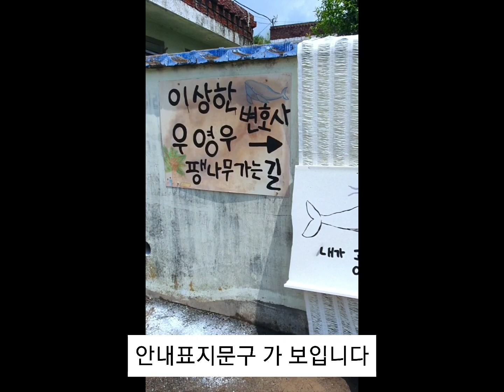이상한 변호사 우영우 ㅡ 드라마 촬영지 다녀오다~ (창원 동부마을 팽나무)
7.24 일요일 오전 다녀오다
뜨거운 관심에
감사의 마음으로
찍은사진들 편집해봅니다^^
이상한 변호사 우영우
드라마 촬영지
창원 동부마을 팽나무
소니미러리스 와 폰카 로 촬영 했어요~